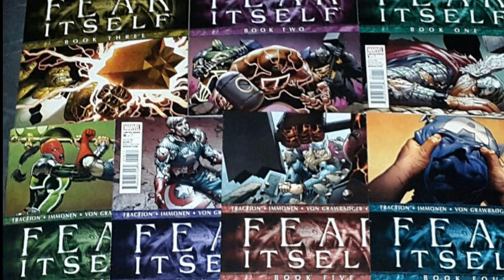10 אירועי הקומיקס הכי טובים במארוול!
🚀 מה קורה גובלינים וטוב שחזרתם לערוץ שלנו גובלין גיק

 כאן עומר והיום אנחנו ב 10 אירועי הקומיקס הכי טובים במארוול!

אז ב-MCU כל אירוע הוא דבר ענקי
END GAME
INFINITY WER
CIVEL WER
ועוד

אבל בקומיקס יש הרבה יותר אירועים, ויש אירועים פחות טובים ויותר טובים!

 ולכן היום אתן לכם את 10 אירועי הקומיקס הכי טובים במארוול!
אז אני כן יוסיף, שאני מתכוון לדבר על כל אירוע ממש בקצרה, כדי לא לספר יותר מידי ספוילרים.

אז מתחילים!

🚀 תודה על הצפייה 📺 וההרשמה לערוץ ❗❗

📬 צריכים עזרה?? לא מסתדרים?? או צריכים לפנות אלינו מאיזשהו סיבה???
📸 תעקבו אחרינו גם באינסטגרם!
האינסטגרם שלנו: @goblin_geek
נשמח לעזור כמה שאפשר 😉

🚀 גובלין גיק – כל מה שגובלינים גיקים צריכים לדעת- סרטי מארוול, מלחמת הכוכבים, הארי פוטר, דרימוקס ,  דיסי , דיסני, סיקורים, עובדות תאוריות  ועוד מלא דברים שרק גיקים אוהבים.

👥 קצת עלינו:
💥 השמות שלנו: עומר ורועי
💥 בני כמה אנחנו: 16
💥תוכנת עריכה: Adobe Premiere
💥תמונות ממוזערות: Photoshop

🚀 כל התכנים שמוצגים במהלך הסרטון נמצאים  לצורך מתן ביקורת/המחשה וכן הלאה ...  כלומר מתוקף החוק "שימוש הוגן".

קרדיטים:📣
🎵 מוסיקה בזמן סרטון :

Track: Epic Emotional - AShamaluevMusic.

© כל הזכויות שמורות לגובלין גיק- Goblin Geek ©
כל מי שמעלה סרטון זה לערוץ אחר ביוטיוב או ישתמש בטאמבנייל ייענש.